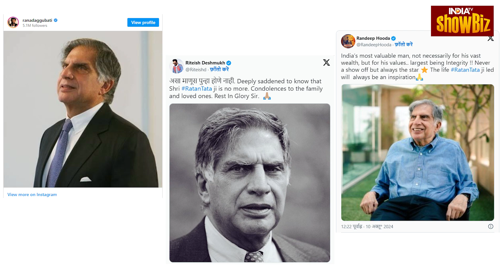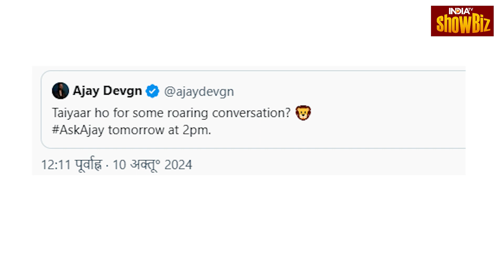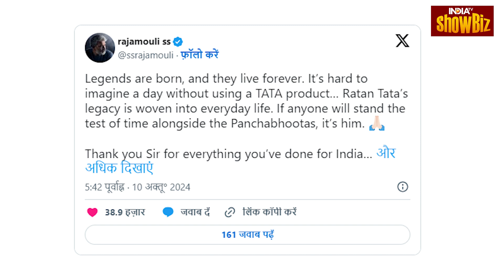Ratan Tata Death: Salman Khan, Diljit Dosanjh, Ajay Devgn और पूरे Bollywood ने ऐसे दी श्रद्धांजली